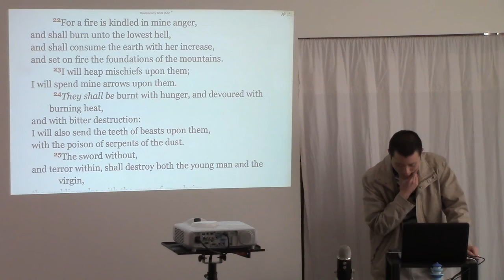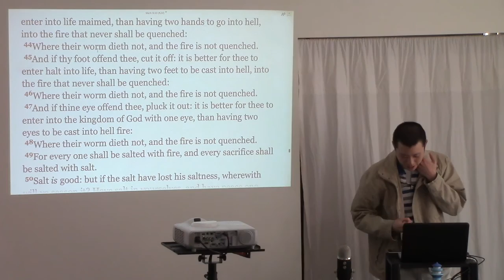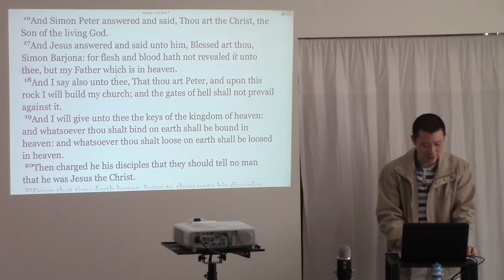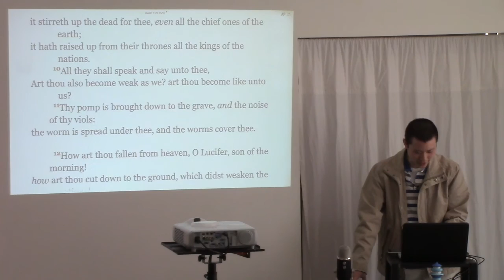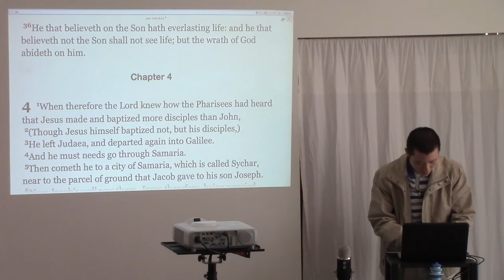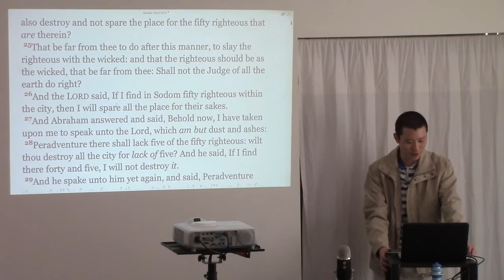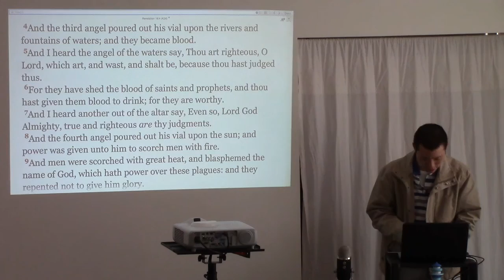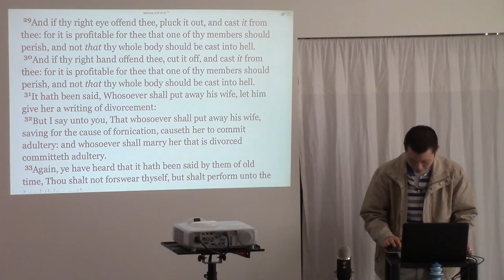Hell (6 Truths from the Word of God) | Victor Tey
1. Hell is a literal place of fire in the centre of the earth (00:35).
2. Hell is God’s righteous judgement, not Satan’s headquarters (10:51).
3. Hell is an eternal punishment, not a temporary chastisement (27:17).
4. An eternal hell is a fair punishment for sin (35:40).
5. Hell is not separation from God (45:55).
6. Hell vs The Lake of Fire (49:51).

This is a sermon preached by Victor Tey at The Church in Punchbowl on Sunday, 13th September 2015.